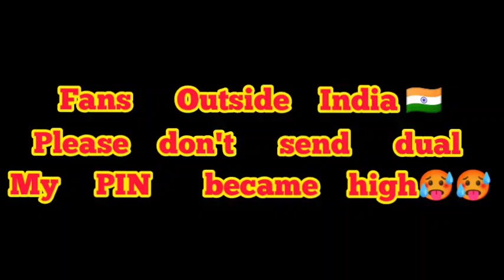🤯foreigner subscriber send me dual and this happened || can I win??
👆👆see my old video.

quary :
2. foreigner vs jkm gamer.
3. non stop gaming.
4. frag pro shooter India.